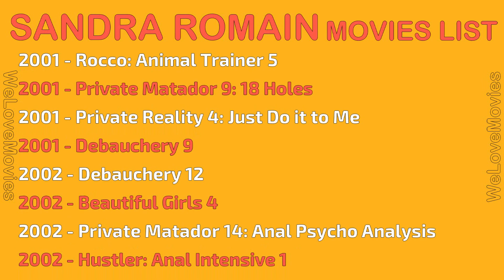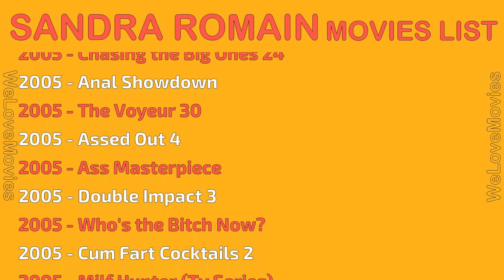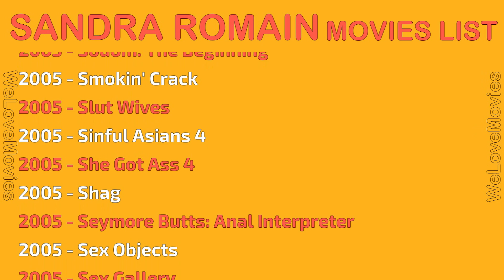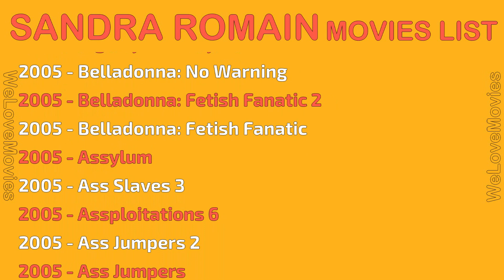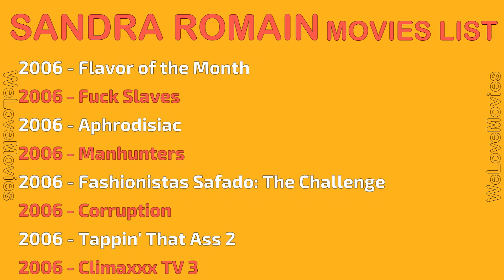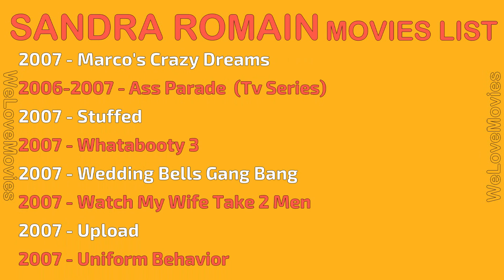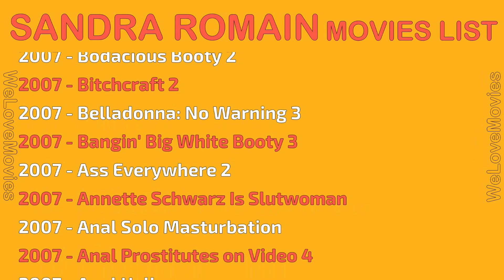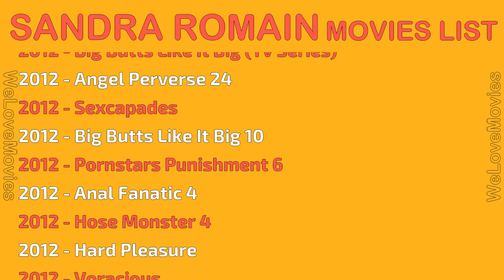SANDRA ROMAIN MOVIES LIST